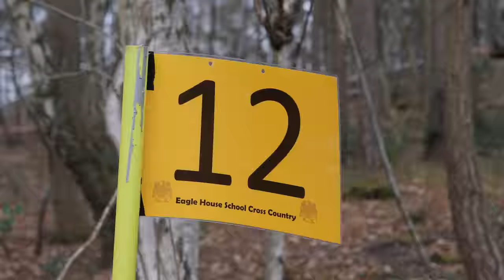Eagle House Cross Country 2018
Our annual inter-schools cross country meeting. Well done to everyone who took part!